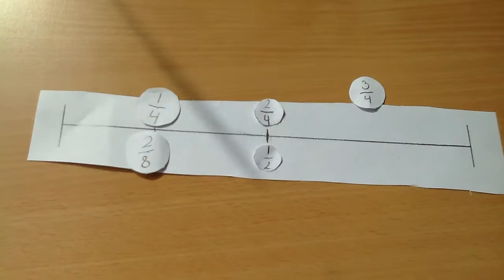Equivalent Fractions for vidumath Norway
Equivalent Fractions by students of Class 6c at Hallset skole in Trondheim, Norway